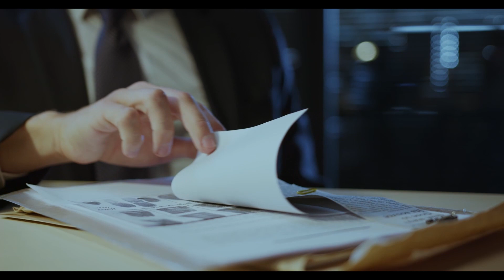Pravi razlog zasto je Mona Liza toliko poznata.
Pravi razlog zasto je Mona Liza toliko poznata. Ova slika se opisuje kao najpoznatije i najposećenije remek delo, kao remek delo o kome se najviše piše, o kome se najviše peva, i još pride kao najparodiranije umetničko delo na svetu. Ali koji je pravi razlog ovolike slave i univerzalne prepoznatljivosti ove slike? monaliza monalisa slikarstvo leonardodavinci @kratkapamet